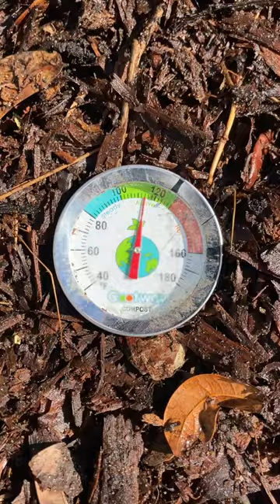Front compost pile at Church Building not holding temps. Boost nitrogen added on 4th flip